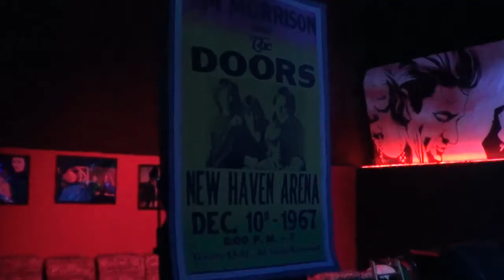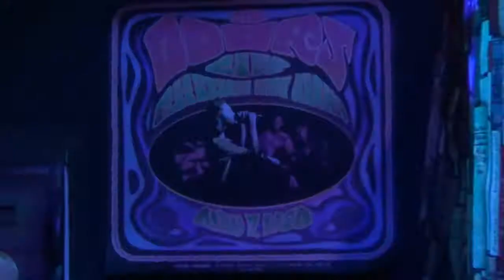The Doors Shapes ::: Break on Through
The Doors Shapes è una tribute band che oltre a eseguire con fedeltà di sound e intenzione i brani dei Doors ricrea un ambiente coinvolgente, sia sul palco che fuori.
Assistendo a un loro concerto ci si ritrova immersi nell'atmosfera "Doorsiana" grazie alla voce e all'interpretazione del frontman, all'allestimento del palco, agli abiti, alle locandine vintage!
Uno show da non perdere assolutamente!

il video è stato girato allo Swamp Club di Massa (MS)